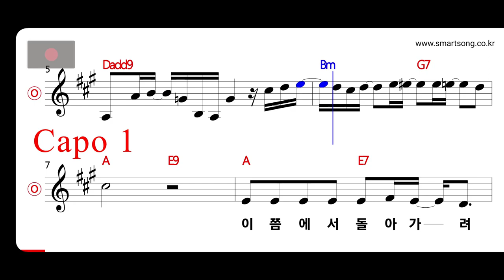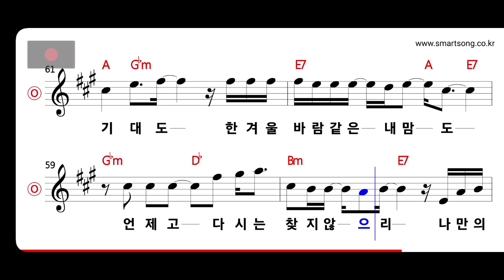이상우 - 하룻밤의 꿈 MR